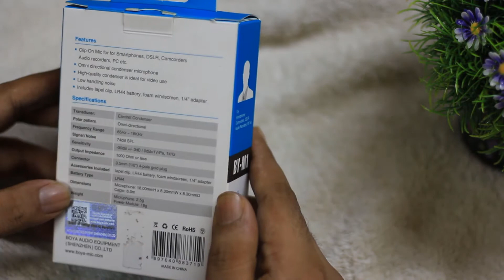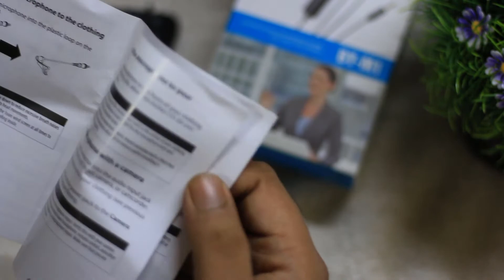Best Budget Microphone Unboxing & Quality Test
Mahafuj Alam

Device Used - Canon 700D
               havit hv-m80